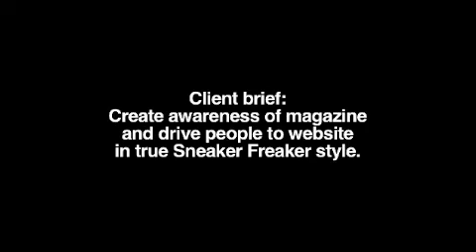SNEAKER STALKER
Disruptive viral film for Sneaker Freaker shot in Harajuku, Tokyo.